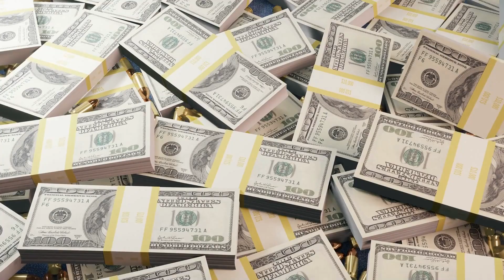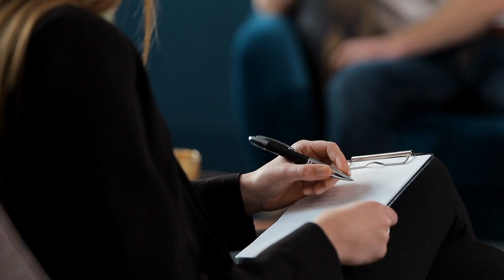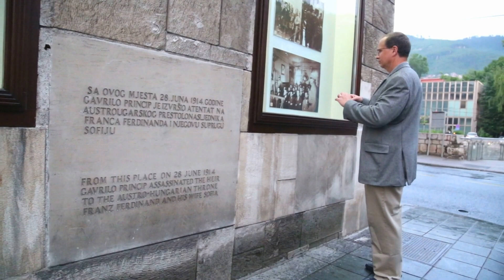Elon Musk's Grand Gamble: Colonizing Mars and Saving Earth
Explore Elon Musk's ambitious vision to colonize Mars and save Earth in this in-depth video. Discover how Musk's groundbreaking space ventures with SpaceX could be the key to humanity’s future. From the first steps on Mars to the colonization of a new planet, we dive into the science, the risks, and the potential rewards. Learn about Musk’s goals to combat climate change on Earth and create a sustainable future through space exploration. This video covers Musk’s grand gamble, showcasing his bold vision for interplanetary colonization and the survival of humankind. Watch till the end to see how Musk’s Mars mission could change everything we know about life on Earth.